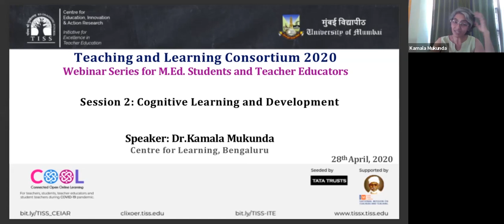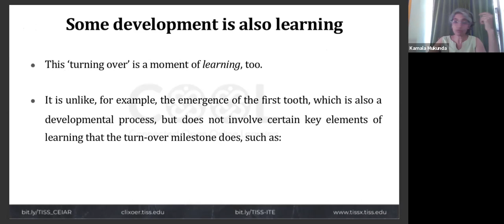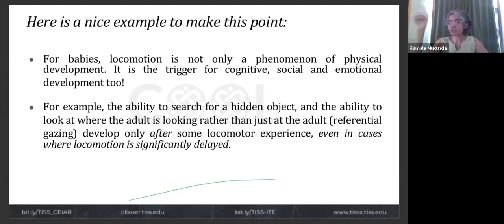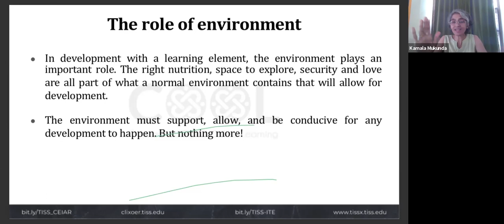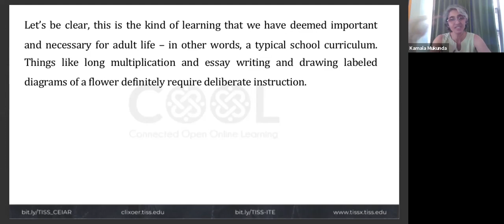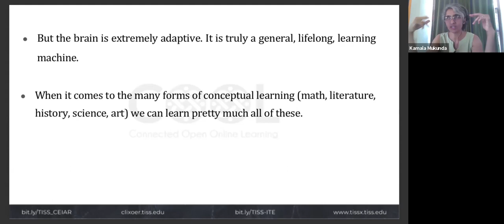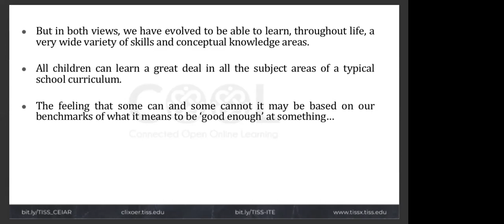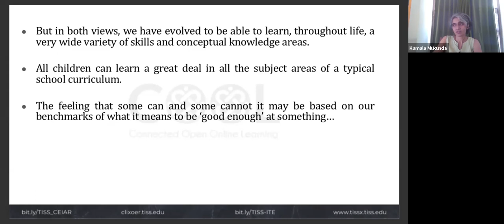[COOL Webinars | TALC 2020 | Teacher Education] Session 2: Cognitive Learning and Development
Centre for Education, Innovation and Action Research, TISS in partnership with Department of Education, University of Mumbai, offers online support to M.Ed. students and interested teacher educators of affiliated colleges, MA (Education) & MA (Elementary Education) students of TISS, Mumbai and Hyderabad. In the context of the ongoing Covid19 situation and the disruption of regular classroom teaching, weekly webinars titled Teaching and Learning Consortium (TALC) 2020, on relevant topics from the M.Ed. curriculum of Mumbai University will be conducted by experienced faculty members from various educational institutions of the country. This video is the second in the series, which will be held every Tuesday from April 21, 2020 to June 23, 2020.

Topic: Cognitive Learning and Development
Facilitator: Dr.Kamala Mukunda, Centre for Learning, Bengaluru
When: Tuesday April 28, 2020, 11 am to 12 noon
Audience: M.Ed. students and teacher educators of colleges affiliated to University of Mumbai; M.A. Education students from TISS Mumbai and TISS Hyderabad; interested teacher educators and students from educational instituitions across India.

The webinar begins with a welcome address by Prof. Mythili Ramchand, CEIAR, TISS introducing Dr.Mukunda to the audience and urges them to visit the Centre for Learning in Bengaluru and witness the exemplary teaching-learning practices that the centre has implemented. Participants are also suggested to read the book "What did you ask at school today?" written by Dr.Mukunda that focuses on pyschology of education in the context of Indian classrooms.

Dr.Mukunda explores the relationship between cognitive development and learning and how education is related to these concepts. The various learning milestones across pysical, social and cognitive development ofa child are discussed next with inputs from the participants. The role of environment in human development is examined and the difference between environmental factors and adult intervention in learning is highlighted. The debate on mechanism of human brain in the field of pyschology of learning and development is also discussed briefly. In the end, participants and the speaker interact during the Q&A session.

References:

1. Mukunda, K., (2009). What did you ask at school today? India: HarperCollins. Chapters 4 and 5: Child Development

2. Vosiandou, S. (2001). How children learn. Paris: UNESCO/IBE.